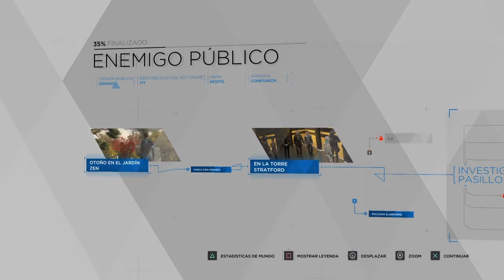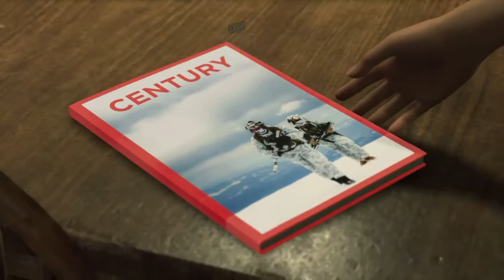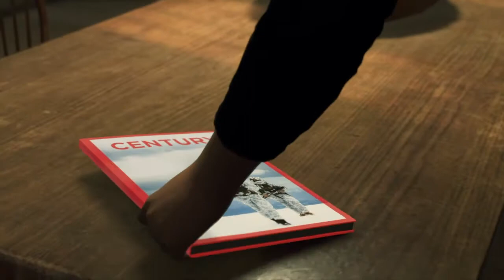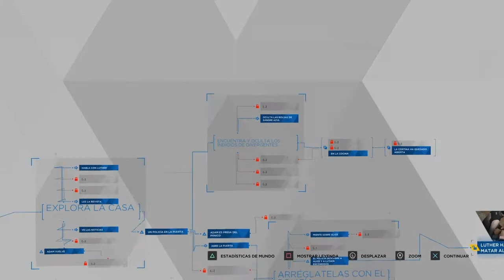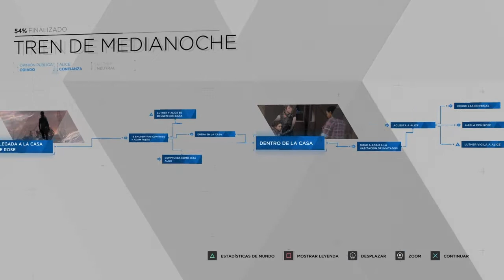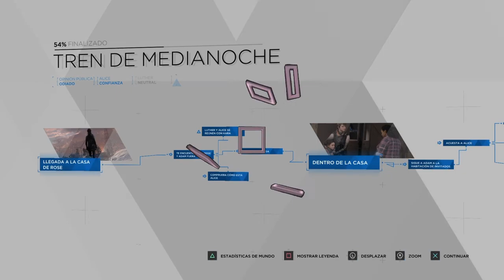Detroit: Become Human - Capitulo 21 - Tren de medianoche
Vigésimo-primer capitulo del let's play de Detroit Become Human